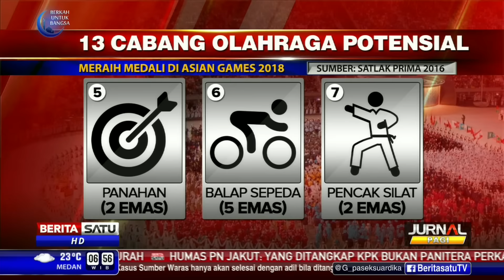Indonesia Targetkan 31 Medali Emas di Asian Games 2018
Indonesia ditargetkan meraih 23 sampai 31 medali emas di Asian Games 2018. Jumlah itu bertambah dari target awal yang sebelumnya berjumlah sepuluh medali emas.

Facebook.com/BeritaSatuTV
Youtube.com/BeritaSatu